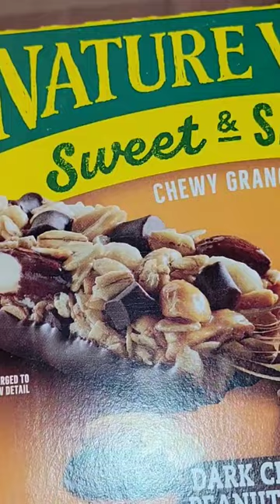Unboxing my Amazon package for stockpiling challenge 2024